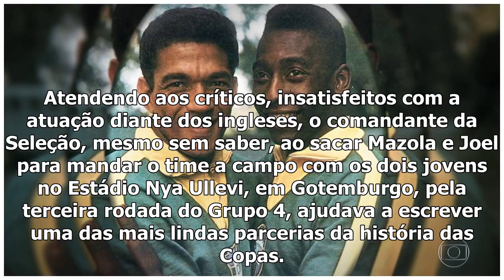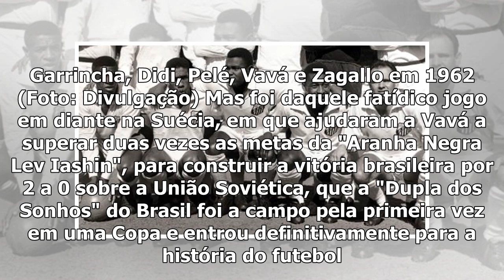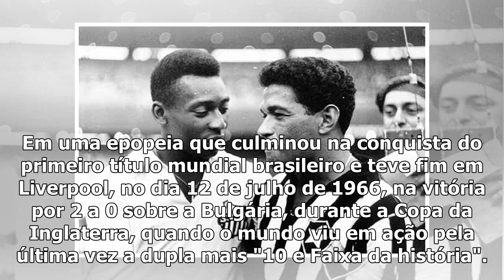[Top Famocos]60 years old, Pelé e Garrincha jogavam juntos pela capital vez em uma Copa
Com Garrincha e Pelé juntos, Seleção nunca foi derrotada (Foto: Reprodução TV Globo) Dia 15 de junho de 1958. Suécia. Após acompanharem do banco de re...